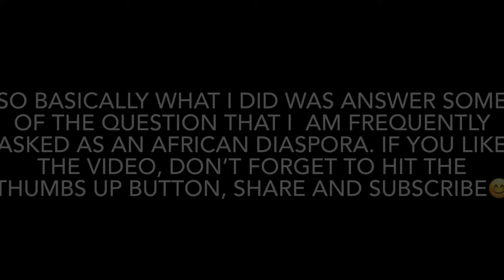My first Youtube video | Answering the most asked questions about Africa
In this video I’m answering some of the questions about Africa that I frequently get asked as an African Diaspora. My answers are specific to Zimbabwe and South Africa, the two countries that I grew up in.

——VIDEO CHAPTERS——
0:00 -What Africa really looks like
5:04 -Languages Africans speak
7:49 - Internet in Africa
9:22 - Wild animals in Africa
11:57 -Houses in Africa
13:10 -Food in Africa
15:44 -Schools in Africa
21:04 -Weather in Africa
22:34 -Poverty in Africa
25:16 -Conflicts In Africa
26:00 -Outro